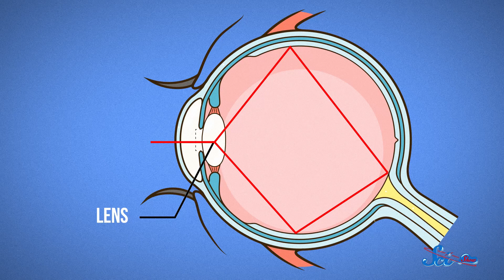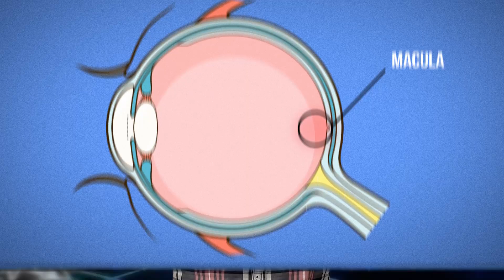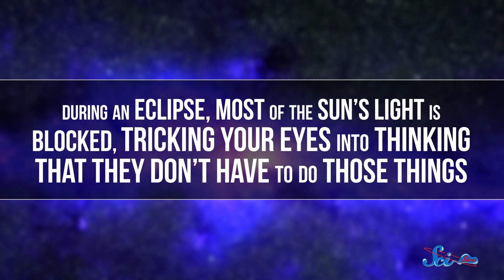Why Shouldn't You Look at the Sun?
You might have done it accidentally or intentionally but one thing is clear: Don't stare at the the sun! Hank Green explains why.